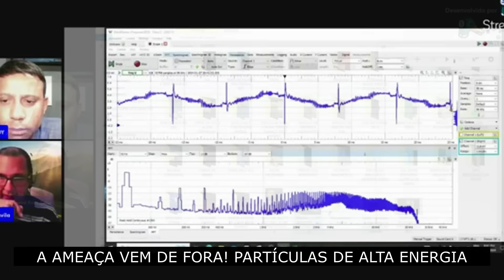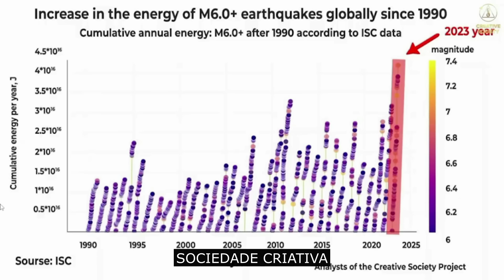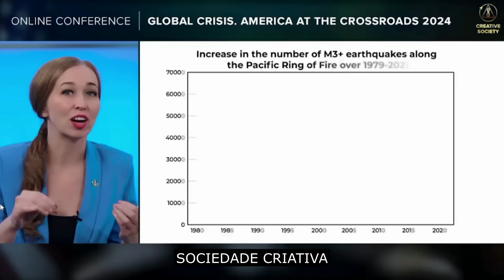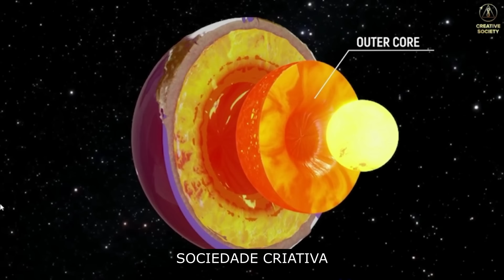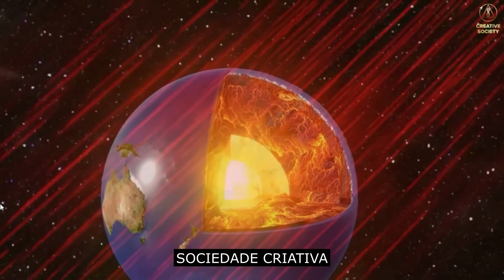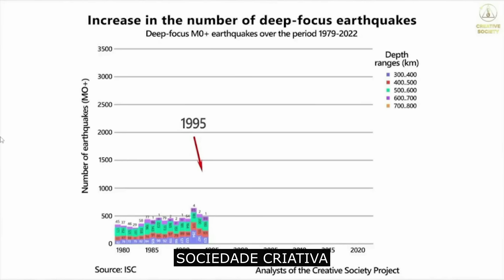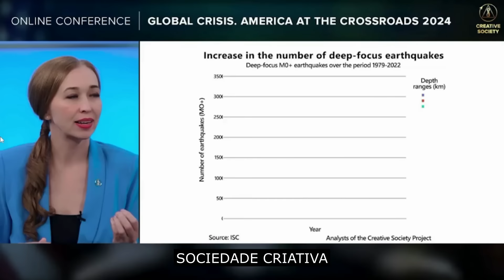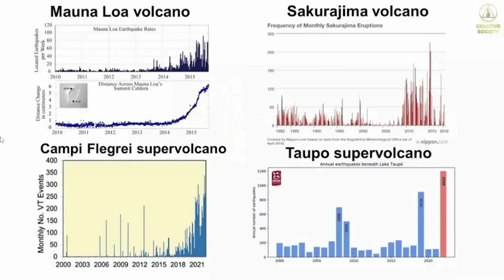MEU DEUS, IMPORTANTÍSSIMO!VEJAM A NOTÍCIA!